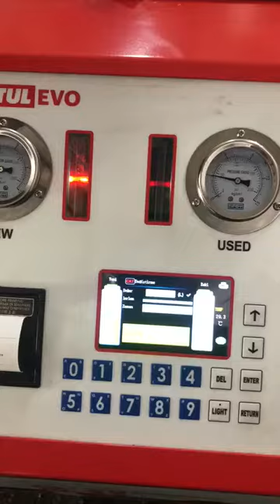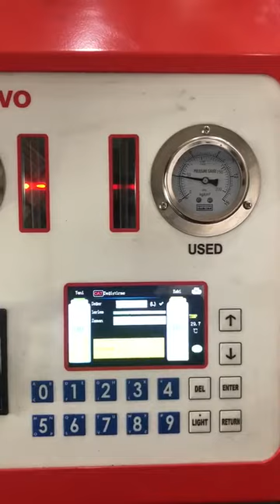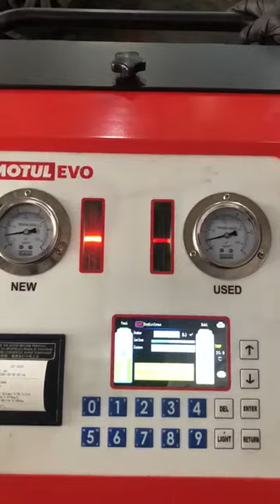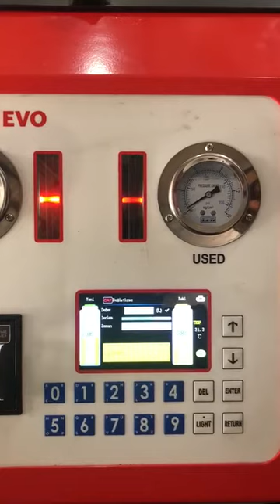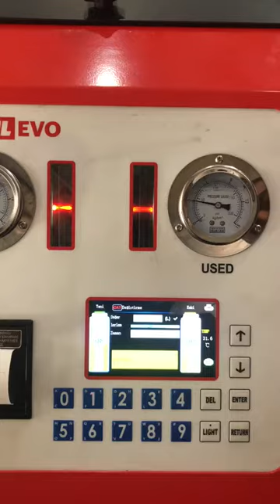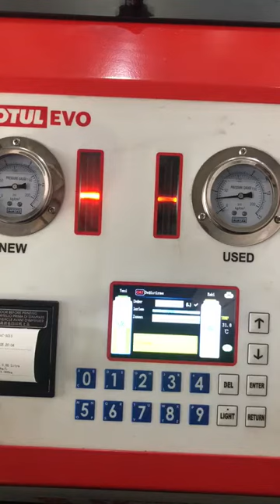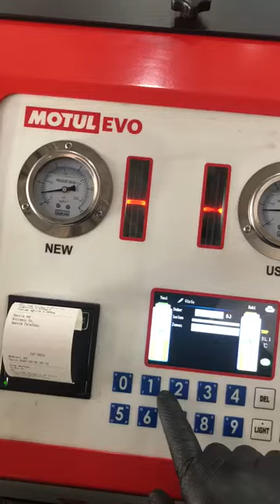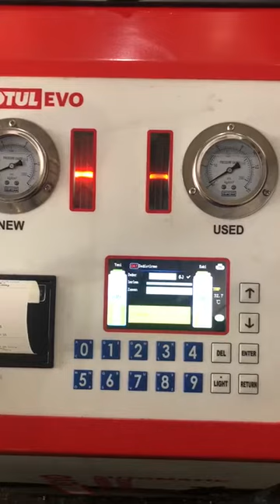makinayla şanzıman yağı değişimi 3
makinayla otomatik şanzıman yağı değişimi 3 - kia Sportage 2013